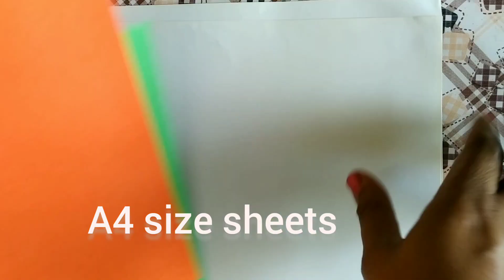Republic day card, Handmade Republic day card idea, Easy Republic day card, simple Republic day card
This video shows that how can make a Republic day card step by step

your comments... likes... & shares will make me happy... ☺😊🥰

material that i used in this video  👇
1- 2 White sheets
2- orange , green & brown sheet
3- scissor
4- pencil, scale & blue pen
5- sparkle sheet flowers & leaves
6- orange & green poster colour
7- cotton

 plz watch my video till end  if you like it..
press bell 🔔 button to get notifications of my new video.

The way how  I make this Republic day card is according to me. .. this video  is my own creation .so.. .. if anyhow it match with anyone else it would be just a  co- incident... ...

here I am sharing my other videos link
you can click on it & watch..